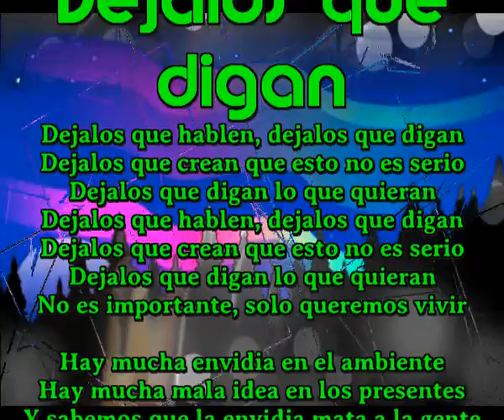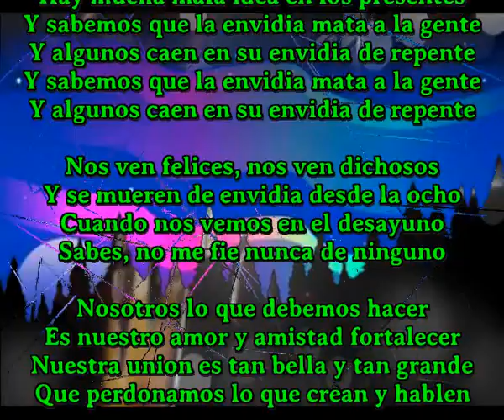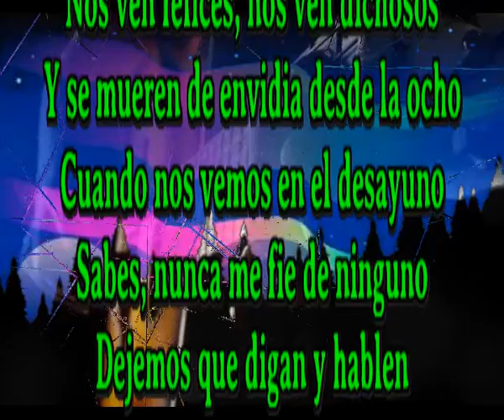Dejalos que digan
Dejalos que hablen, dejalos que digan
Dejalos que crean que esto no es serio
Dejalos que digan lo que quieran
No es importante, solo queremos vivir

Hay mucha envidia en el ambiente
Hay mucha mala idea en los presentes
Y sabemos que la envidia mata a la gente
Y algunos caen en su envidia de repente

Nos ven felices, nos ven dichosos
Y se mueren de envidia desde la ocho
Cuando nos vemos en el desayuno
Sabes, no me fie nunca de ninguno

Nosotros lo que debemos hacer
Es nuestro amor y amistad fortalecer
Nuestra union es tan bella y tan grande
Que perdonamos lo que crean y hablen

Asi que deja que digan y deja que hablen
Porque por mucho que lo hagan
Nuesto amor, cuando lo hacemos es formidable
Y si tienen envidia de eso es perdonable

Sabes, nunca me fie de ninguno
Dejemos que digan y hablen